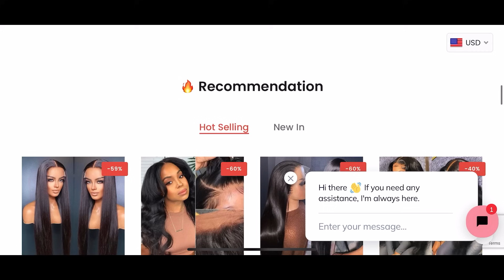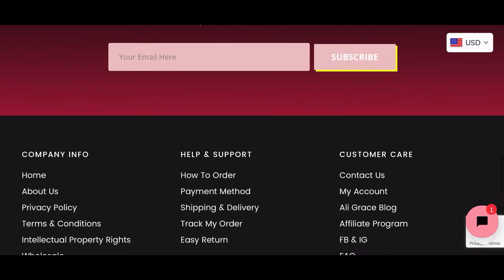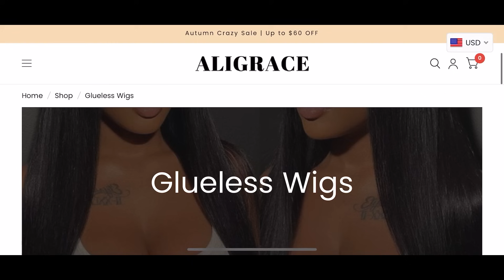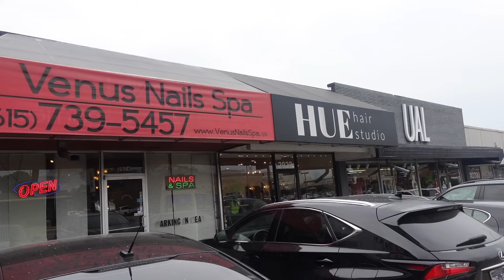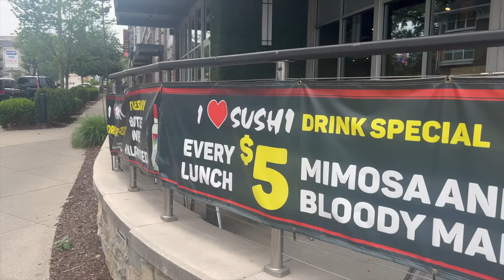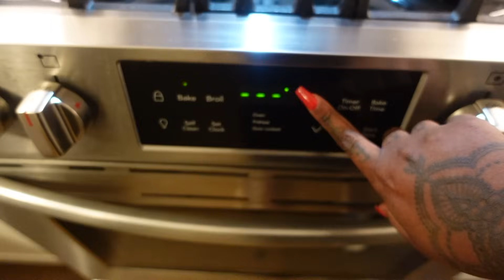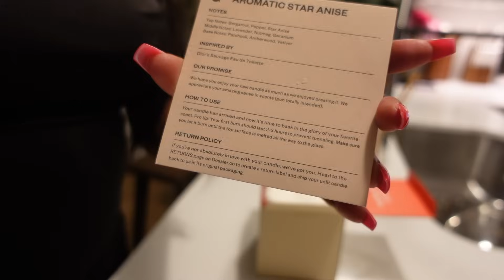WEEK IN THE LIFE VLOG| SELF CARE MAINTENANCE DAY | HAIR+ NAIL APT +SOLO DATE | ALIGRACE HAIR+ MORE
Hey y’all! In today’s video we have a self care / maintenance vlog . Come with me to get my nails and toes done, we also have a cute solo date at this place called “ I LOVE SUSHI “. Hopefully this day in the life vlog motivates you to treat yourself because you deserve it!

Timestamps
00:00 INTRO,
00:34 Good morning , GRWM
01:21 AliGrace lace wig install and review
4:21 outfit of the day OOTD
05:18 take supplements and vitamins with me
06:05 Nail appointment , mani pedi
09:33 solo sushi and ramen date , martinis & more
10:31 let’s bake the viral s’mores cookies
11:15 journal , new dossier candle unboxing
12:44 end the evening

Dossier | Luxury scents, fair price – Dossier Perfumes

➤➤➤Hair Info:Ali Grace 13x4 Glueless Lace Straight Hair Wigs 24 inches 180%

Common Questions
Age :28
Location : Tennessee
Camera : Sony ZV-1 Vlogging Camera
Editing Software : Final Cut Pro

week in the life of a stripper
week in the life
week in the life vlog
week in my life vlog
productive vlog
productive week in my life
hair review
that girl
healthy habits
self care products
self care habits
self care maintenance
stripper vlog
vlog
self care days in my life
self care days
maintenance habits
realistic week in my life